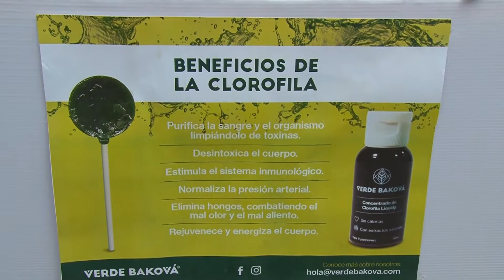EXPOALIMENTARIA SINALOA 2018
Presentan productores agrícolas, pecuarios y apicultores productos elaborados